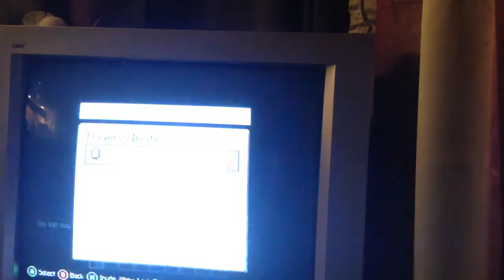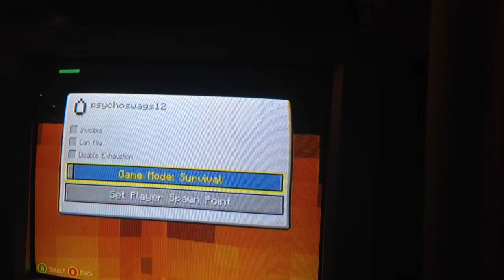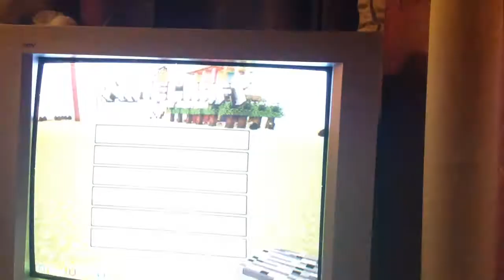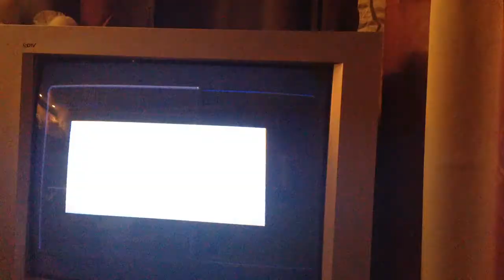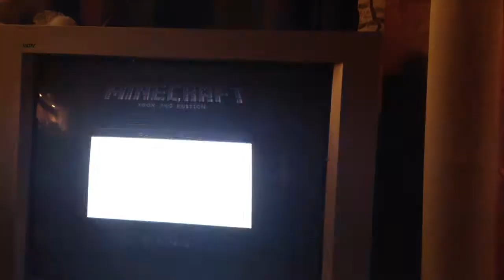Minecraft pixel art and more.. Ft. Archdog80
this is a video of me Psychoswags12 and Archdog80 on the xbox360. we are showing you pixel art and a par core course and then we go into more. if you want to see then watch the video. please subscribe to see more. like and comment. we love constructive criticism. please don't hate this is my first video. go watch out madden videos and like and comment on them. please and thank you for watching.